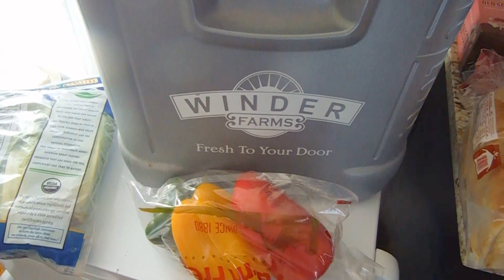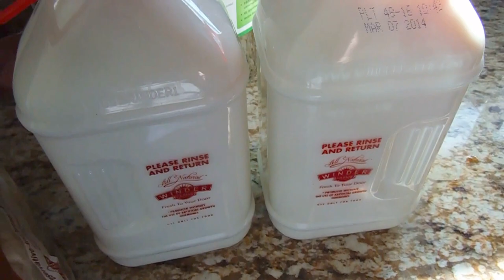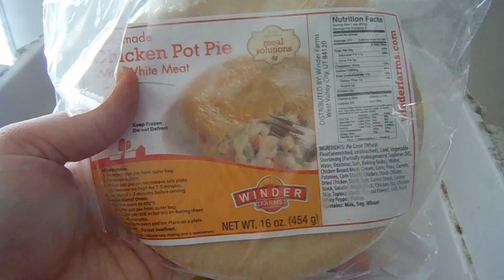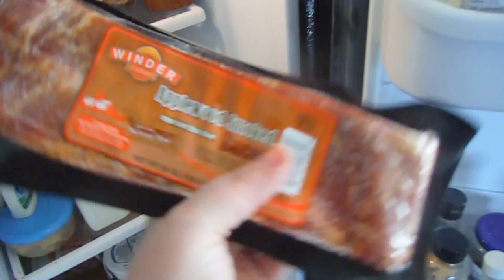Winder Dairy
For my local viewers a review of Winder Dairy delivery service.  Yes, I have a milk man.  Best thing ever.  No wonder they call it happy valley.